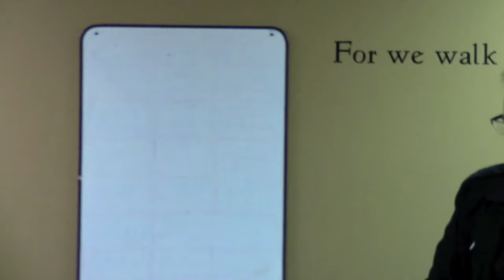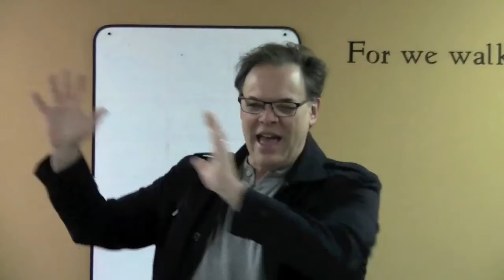WHERE IS YOUR HOPE? PASTOR ANDREW @ BMIC DECATUR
Colossians 1:27b reminds us that "Christ in us IS the Hope of Glory". Pastor Andrew Crowther of Forsyth First Baptist Church, Forsyth, Illinois brought great light on the topic of the true Hope, which we first need to have in our own relationship with Almighty God through Christ, before we can share with those who do not know Jesus as Lord and Savior. Pastor Crowther spoke at the May 2018 meeting of Business Men In Christ Decatur